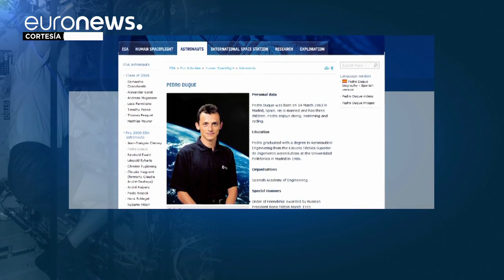Pedro Duque, un ministro muy 'espacial'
El astronauta español se convierte en el titular de Ciencia, Innovación y Universidades dentro del ejecutivo de Pedro Sánchez. …